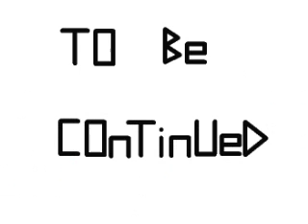Pivot Zombies Attack Ep. 1